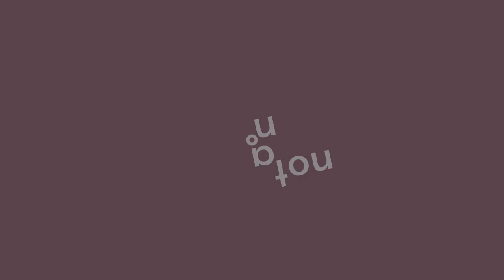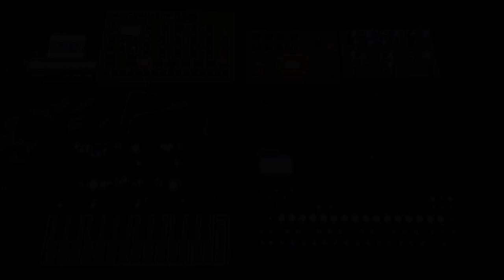Sunday Soundscape #020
This week on Sunday Soundscape I give you what amounts to a "regular" ambient track with an almost endless buildup. Main sonic layer is provided by Microfreak playing a randomised arpeggiator and Roland SH-4d playing a simple five-note sequence that exists in a ploymetric relationship to the main metrum of 4:4, with Microcosm and GHOST providing subtle microloops and repetitions in the background. On top of that we have Model:Samples with several additional sounds (bass, percussions, fx, etc) which appear more and more frequently and consistently throughout the progression. All in all it's basically like a track whose structure has been significantly stretched in time. I hope You like it!